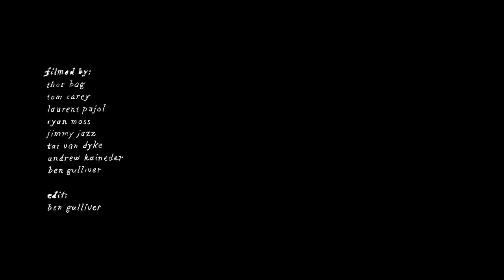CAKE Ft. Balaram Stack Presented by New Era & Monster Children | New Era Cap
A year following the waves around the globe to some familiar and some unlikely places with New Yorker and New Era Ambassador Balaram Stack.

Credits:

Filmed by:
Thor Bag
Tom Carey
Laurent Pujol
Ryan Moss
Jimmy Jazz
Tai Van Dyke
Andrew Kaineder
Ben Gulliver

Edited by:
Ben Gulliver

Track 1:
“Children Era”
Ben Gulliver & Ian Bevis

Track 2:
“New Monster”
Ben Gulliver